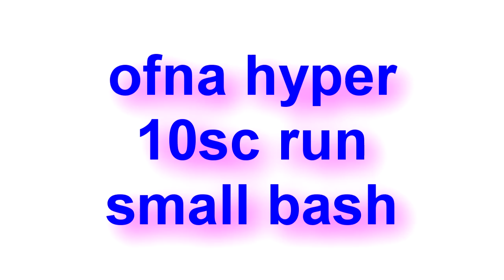ofna hyper 10sc teaser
the song is the games have changed by daft punk on the tron: legacy albumn
     gota give credit were credit is due

this is not a good teaser but it lets people know that i do have a better longer running bashing and speed runs of my ofna coming up.  i was running the castle creations sidewinder 5700kv motor and dynamite fuze 70 amp esc powering this all was a gens ace 5000mah 2s 40c lipo (great for the buck) let me know if you have any questions

also check his forum out to rcnightmare.com really great place.